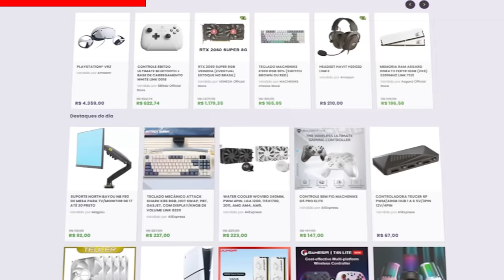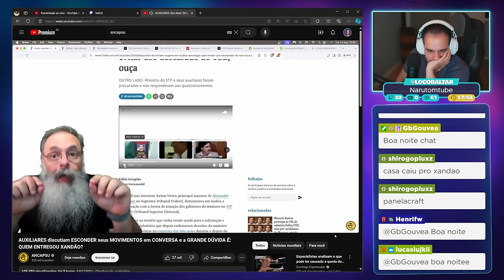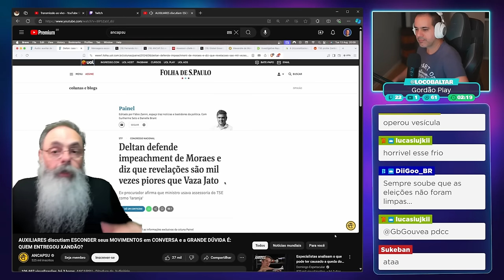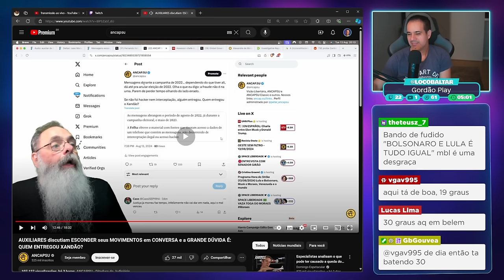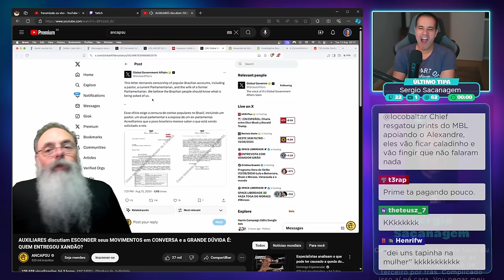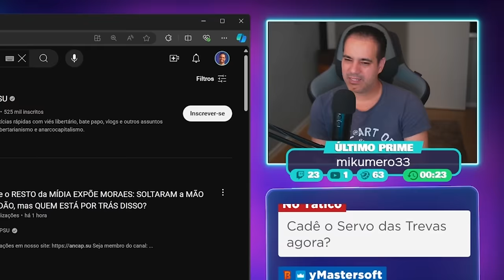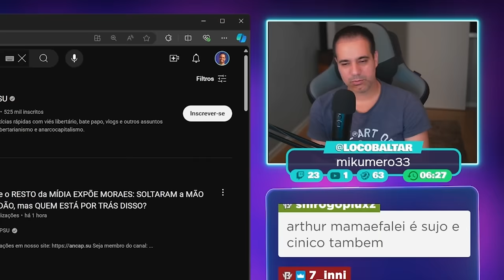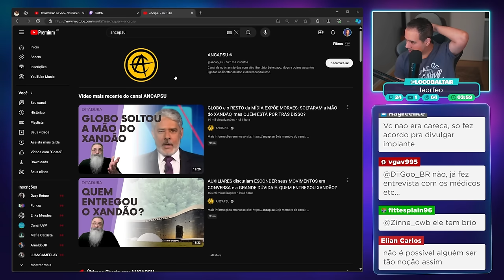Alexandre de Moraes e os Áudio vazados - Só serve para deixar as pessoas malucas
Áudios vazados de juízes do gabinete do ministro Alexandre de Moraes supostamente mostram orientações para que um perito criminal alterasse um laudo a mando do ministro. De acordo com a reportagem, o objetivo seria incriminar pessoas ligadas ao Bolsonarismo. Você acha que vai dar em alguma coisa?

00:00 - Ads
00:30 - Ancapsu
13:28 - Comentários

✔️ Gabriel Torres - Hardware - 2ª Edição, de Gabriel Torres

✔️ RB Store, a loja de promoções do canal